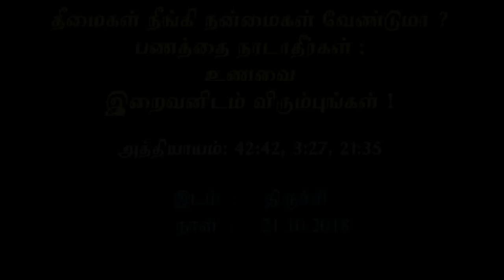தீமைகள் நீங்கி நன்மைகள் வேண்டுமா ? பணத்தை நாடாதீர்கள்; உணவை இறைவனிடம் விரும்புங்கள் ! _ பாகம் 2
அத்தியாயம்: 42:42, 3:27, 21:35, 21.37
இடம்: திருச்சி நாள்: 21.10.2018